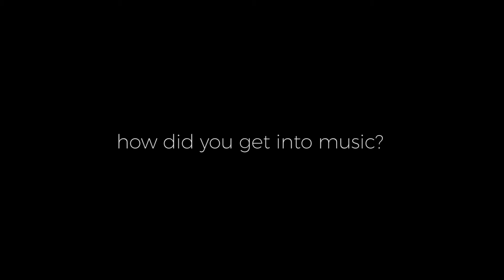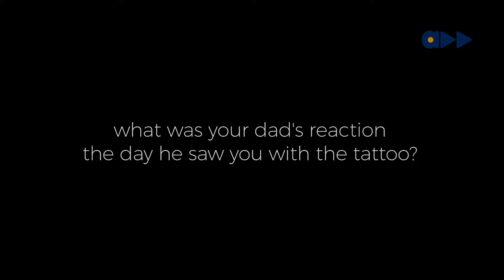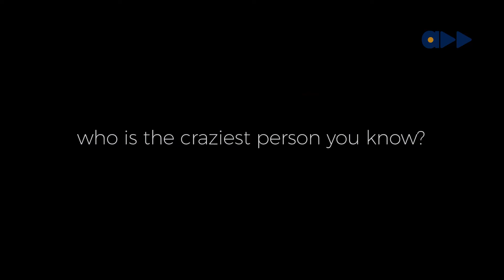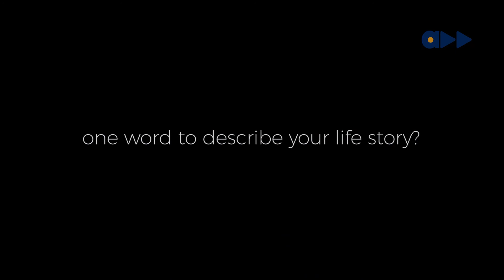The Cover - DJ Sose's Epic Life Story Is One To Remember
Welcome to the fashionable life of the ever-blazing DJ Sose. Check him out as he talks about, his life, style and craft.